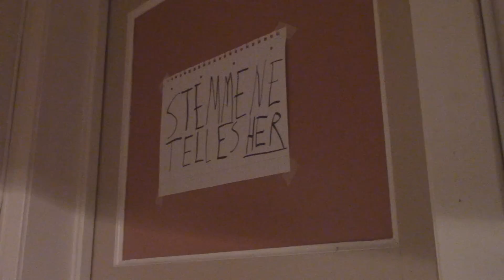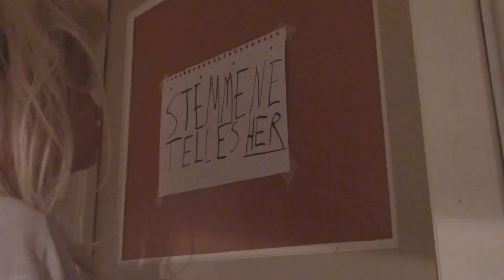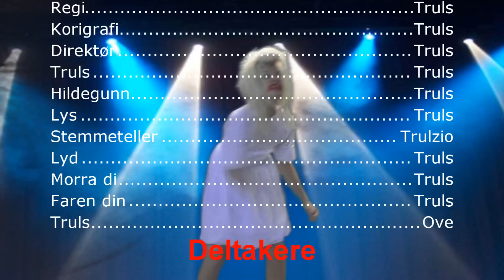Sannheten bak Mathea Mari - Del 2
Nye videoer hver torsdag!

Musikk brukt i denne filmen:

På hestemannen episodene bruker jeg musikk laget av:
~ The Dark Night av Hans Zimmer

All musikk som er blitt brukt i denne videoen eier jeg ingenting av, untatt de sangene jeg har lagd selv. Alle skaperne av musikken har blitt nevnt og linken til sangen deres.